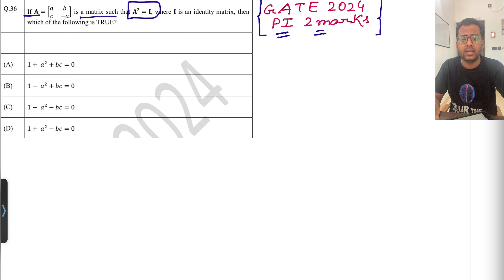GATE 2024 || LINEAR ALGEBRA (Part 8 ) || gate pyq solution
This lecture contains the topics of Linear algebra like Transpose of a matrix , Inverse of a matrix, Eigen values and eigen vector , Characteristic equation , matrix properties and axioms , matrix multiplication and addition properties. this lecture will be helpful for students who are preparing for GATE and other PSU exams like ONGC ,IOCL,BARC,RCFL ,TATA Steel , Vizag Steel etc